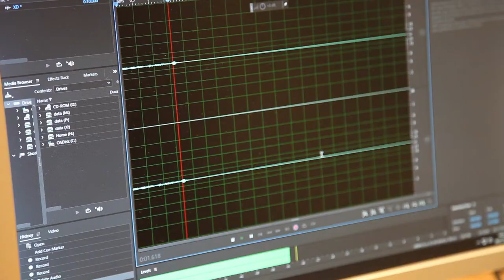Lyden av Vennesla - Vignett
Elevene i faget Lyd ved Vennesla vgs skal i samarbeid med Agder Lyd lage en youtube-serie om lydinnspilling og relevante tips til bedre lyd.